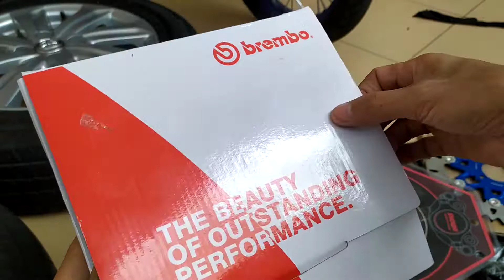PIRINGAN CAKRAM BELAKANG BREMBO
CAKRAM BREMBO
untuk aneka jenis motor salah satunya Kawasaki ninja R